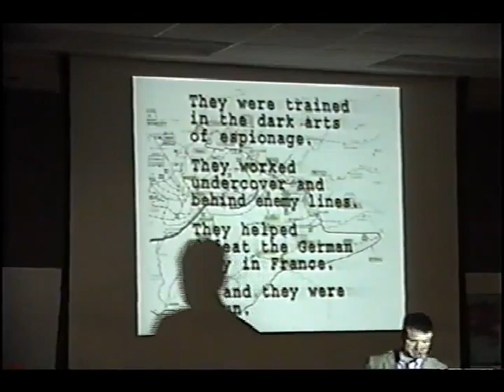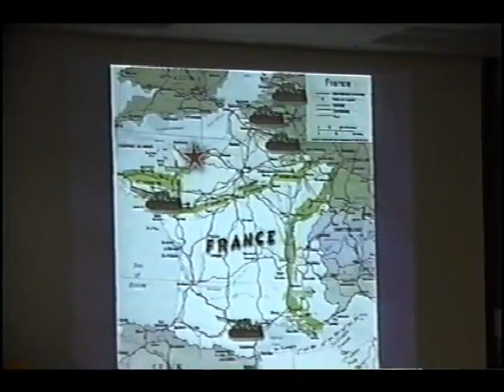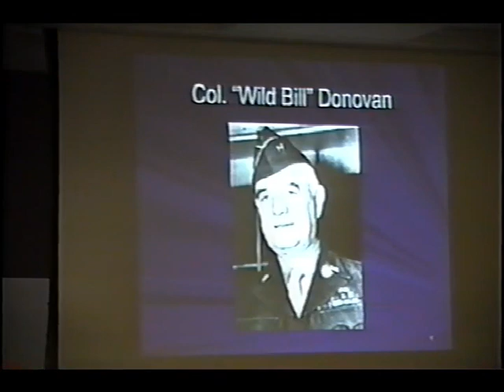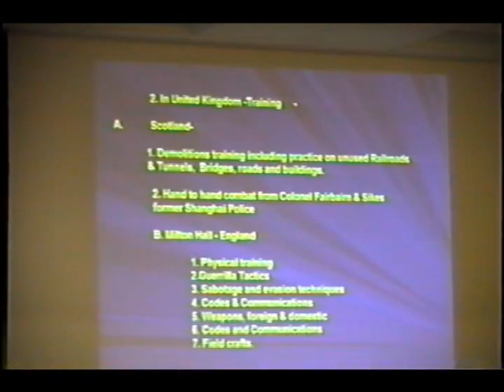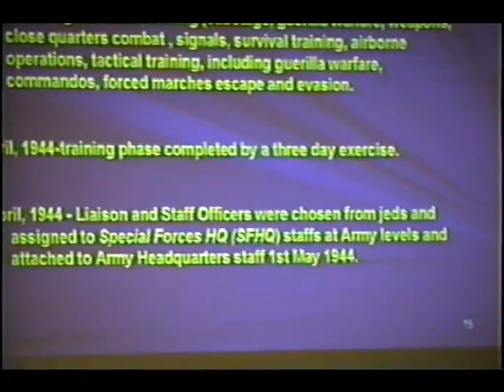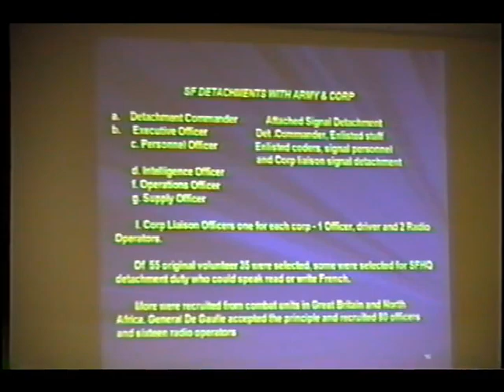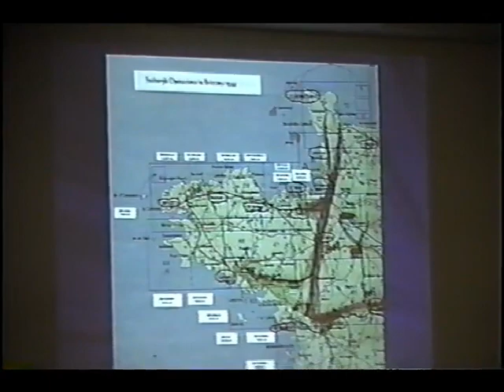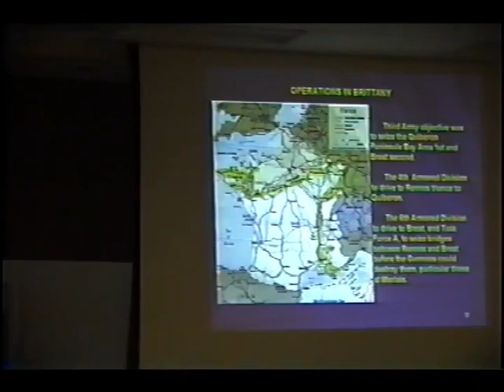Cajuns of OSS Prt 1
In 2005, historian Jason Theriot joined (retired) Brig. Gen. Bob LeBlanc for a joint-presentation on the Cajuns of OSS. The event took place at the Houma World War II Roundtable group. The lecture tells the stories of the Special Forces units of the Office of Strategic Services (OSS) that operated behind enemy lines in France with the French Resistance following D-Day. Gen. LeBlanc, a French-speaking Cajun from Abbeville, led a small OSS detachment ahead of Third Army. This is Part I of the presentation.